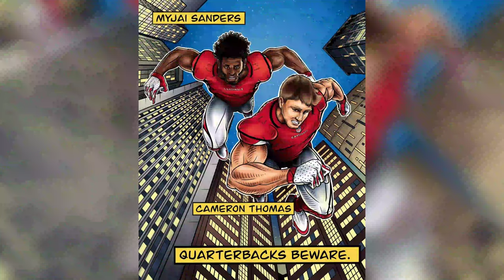Recap of Myjai Sanders NFL Draft Day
This video is a recap of Myjai Sanders NFL Draft Day.

There is behind the scenes footage before, during & after he received the call, highlights from pro-day, college & the NFL Draft.